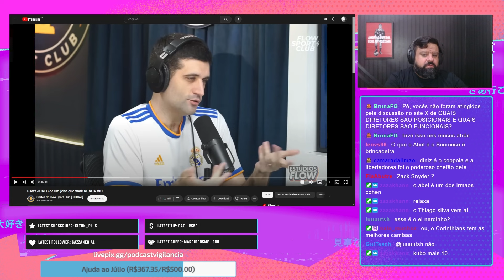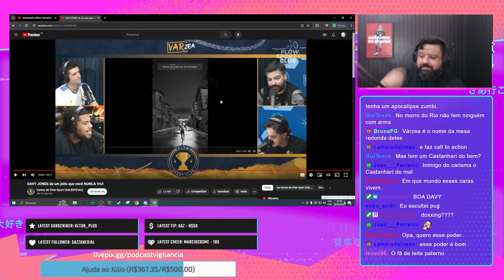MAGO DAVY JONES ensina como sobreviver ao apocalipse zumbi! /Cortes do VS